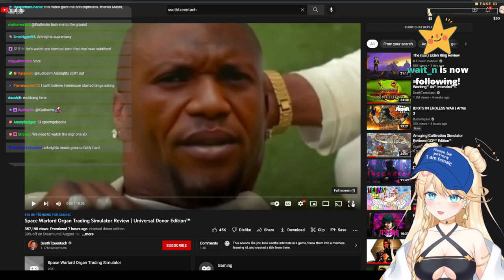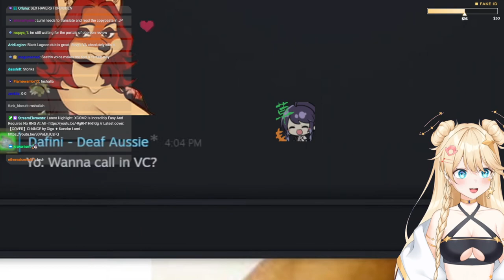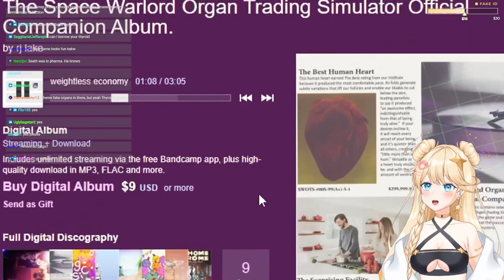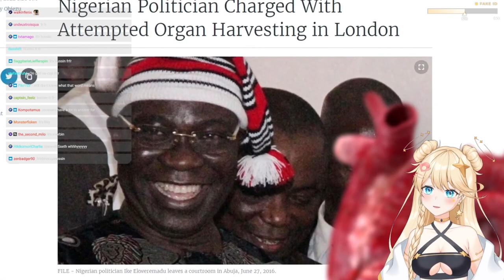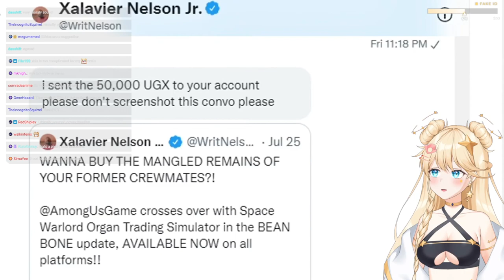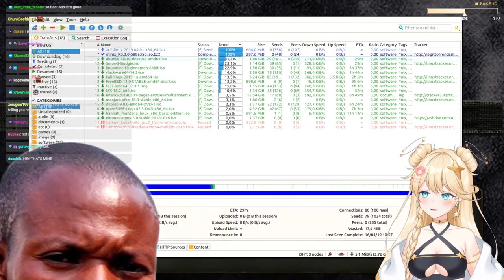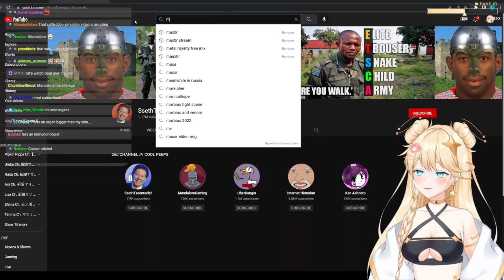"Donating" Vtuber Organs ✦ SsethTzeentach Reaction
I got to watch the latest SsethTzeentach video live on stream with chat where we learned about the business of rapid organ trading on the black market.
All credit to the original video belongs to Sseth found here!

Please go support him by watching the original video, I love his content!

【 Social Media 】

【 Hashtags】

General
Art: Lumillust NSFW
Memes
Fan Name